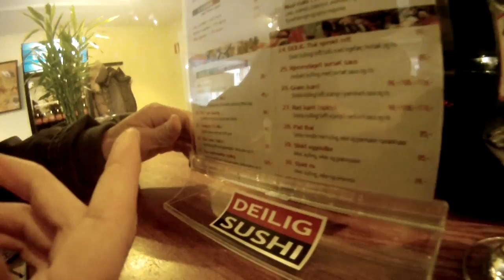Day In Life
Hi! Made this cool edit from some shots i got last wednesday(16.01.13) Cool to show you guys how i combines Ski jumping and Freeskiing. This is how my normal wednesday is, hope you like the video. If you do? Make sure to like or drop a comment!
Cameras: Gopro HD Hero and Canon 600D